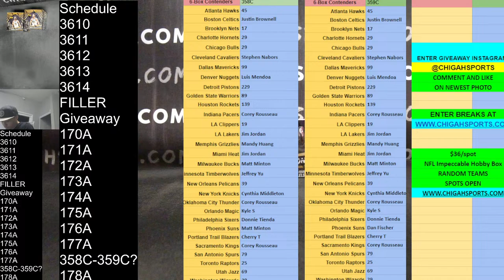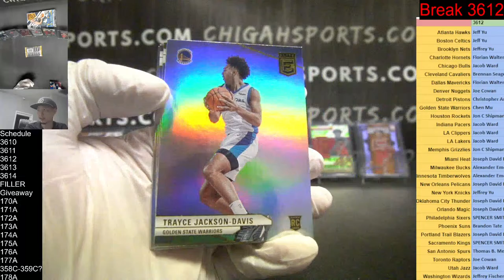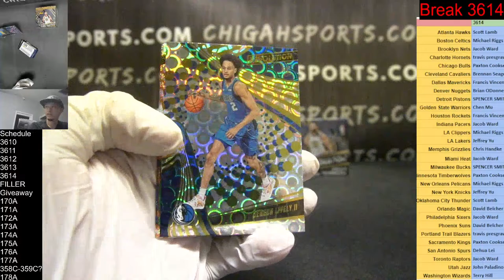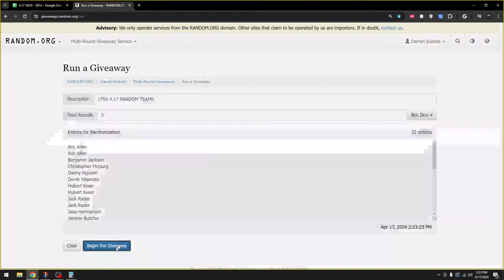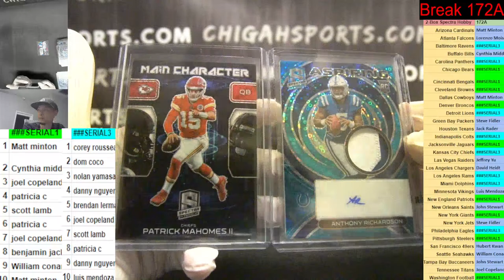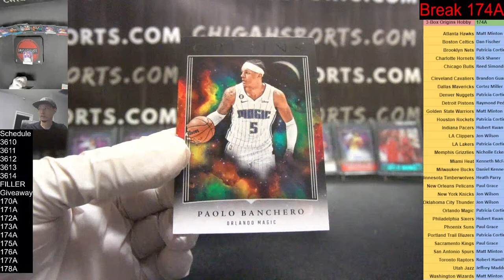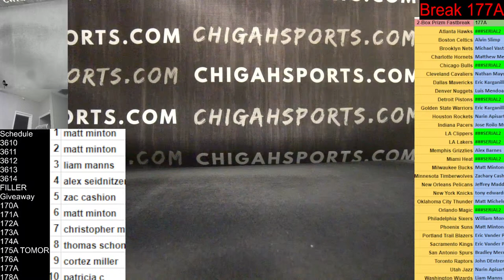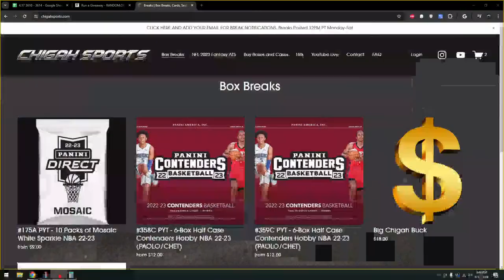3610-3614 358C-359C? 170A-178A Origins Hobby Basketball 2023-24 NBA Box/Case breaks.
Please make an account on our site for quicker checkout with saved shipping and payment information.